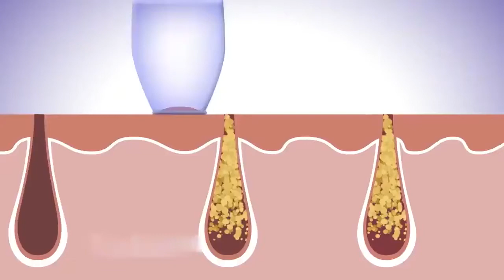Blackhead Pore clean vacuum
🤔How do you unclog your pores?
😯Tear blackhead stickers?
😯Squeezing by hand?
Let's see the VayBeauty 💗blackhead vacuum, deeply clean your pore.